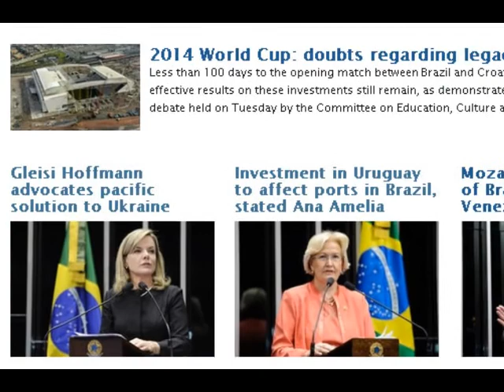As relações comerciais entre o Brasil e a França são tema da edição internacional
Para embaixador da França no Brasil, Dennis Pietton, a opção brasileira pelos caças suecos e não pelos jatos franceses é coisa do passado. Ele aposta em novas prioridades na relação comercial entre os dois países. Esse é um dos destaques da edição internacional desta semana da Agência Senado. Veja mais informações com o editor Marcos Magalhães.